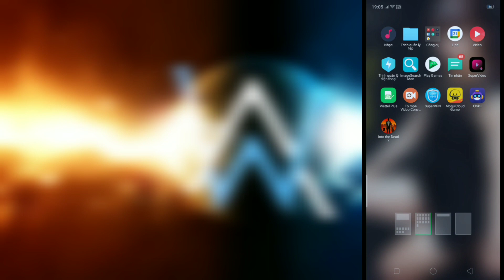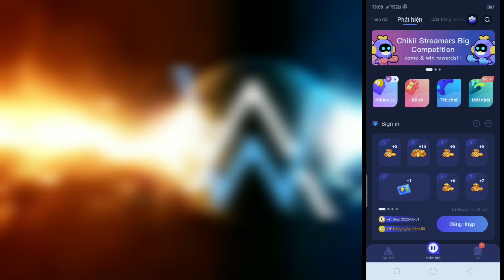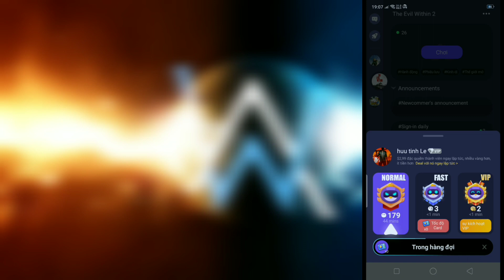hướng dẫn các bạn cách chơi game trên chikii không cần đợi lâu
chúc các bạn chơi thành công